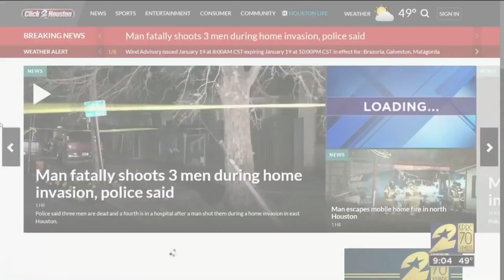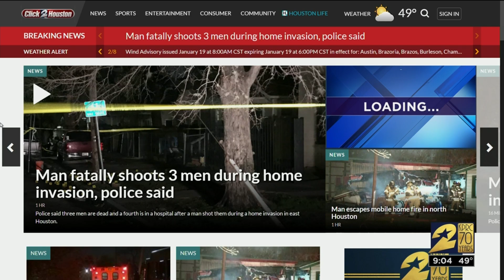HPD: 3 suspects killed, 2 wounded during shootout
Police said three men are dead and two others are in a hospital after a man shot them during a possible home invasion in east Houston.